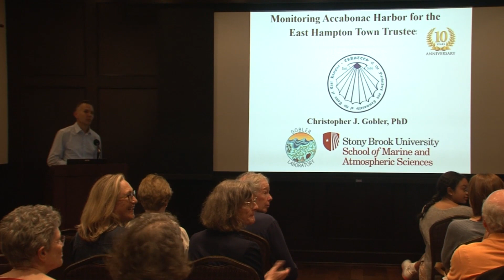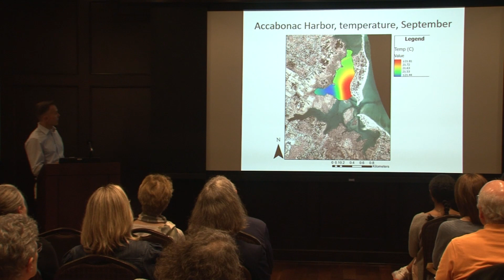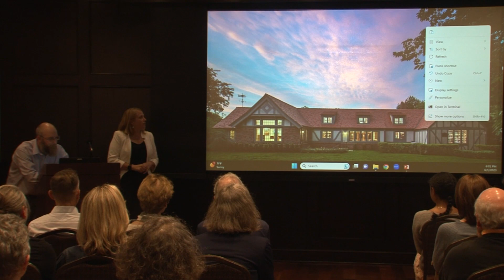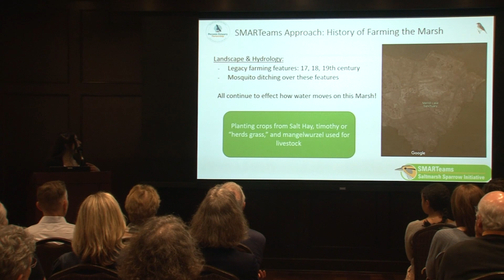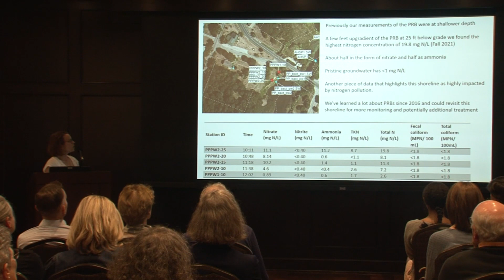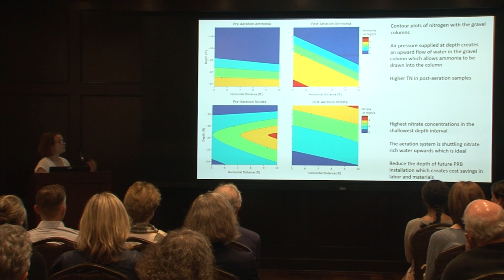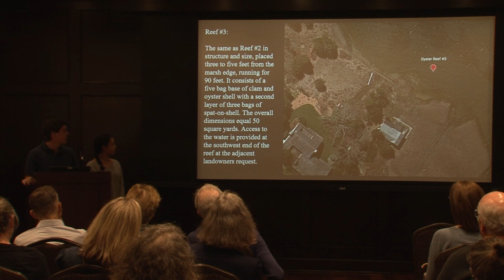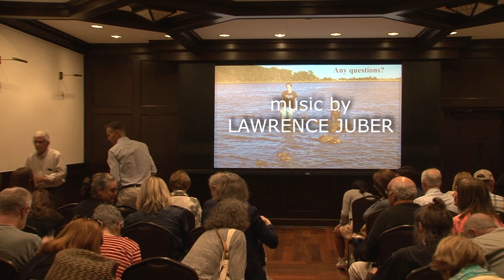Accabonac Protection Committee - June 01,2023